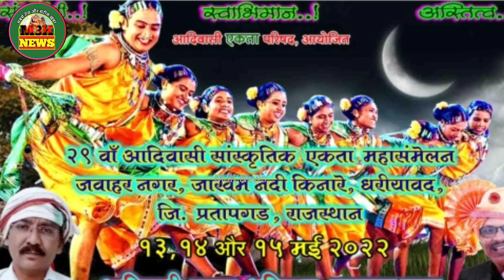29वा आदिवासी संस्कृतिक एकता महासम्मेलन धरियावद प्रतापगढ़ राजस्थान में आयोजित किया जाएगा 13 से 15 मई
29वा आदिवासी संस्कृतिक एकता महासम्मेलन धरियावद प्रतापगढ़ राजस्थान में आयोजित किया जाएगा 13 से 15 मई